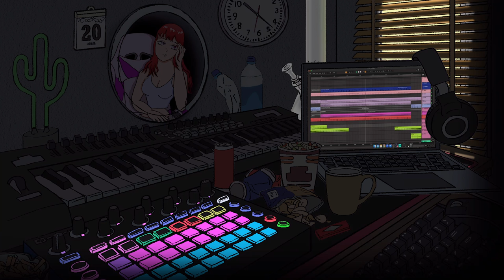(no copyright music) lofi type beat “Aokigahara” | free vlog music | prod. by juanmanband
--- Hyperfollow --- (Links to everything)

▼ Copy & Paste ▼
♪ Aokigahara (Prod. by juanmanband)

Special thanks to my good friend @carlosart519, the mastermind behind all my artwork and animations. Go check him out!!!  🔥